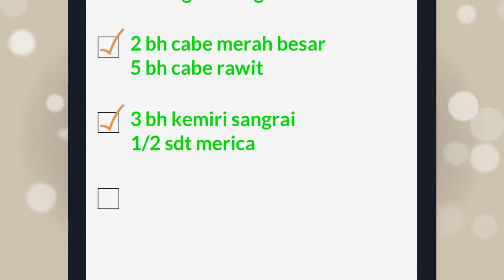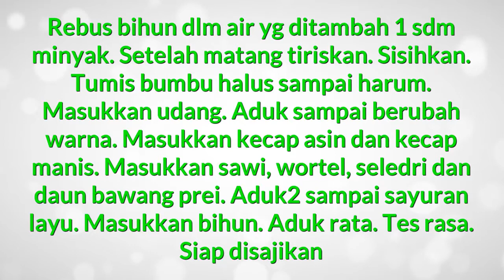Cara Memasak Bihun Spesial Enak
Kreasi resep masakan khas Indonesia cara memasak bihun dan bumbunya  dan menu praktis sehari hari. Disini semua  info rahasia tentang resep masakan resep memasak bihun sederhana  akan disajikan di video ini. Ini Tempat yang tepat untuk aneka resep masakan dari bihun  yang nikmat serta semua aneka resep indonesia dan mancanegara. Untuk resep memasak bihun enak  yang lezat ataupun nikmat tidaklah sulit. Resep masakan disini sangatlah simple dan mudah banget. Daftar atau catatan cara memasak bihun yang praktis, sederhana yang praktis dan enak adalah hal yang wajib dipunyai oleh ibu-ibu di rumah agar tidak kebingungan mau masak, selamat memasak.